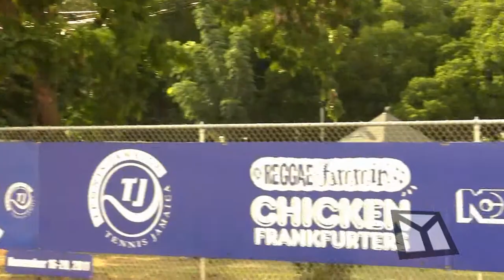YMG-TV L.T.D Series Season 1 Episode 6 - HaitianTennis Pro Olivier Sajous in Jamaica pt1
YMG-TV Living the Dream Series Season 1 Episode 6 - HaitianTennis Pro Olivier Sajous in Jamaica pt1